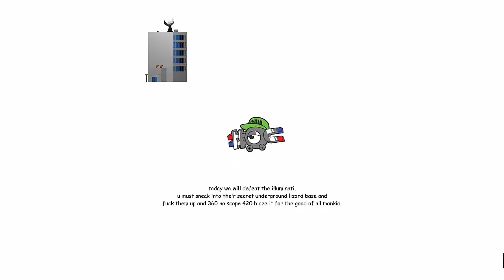420 BLAZE IT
This best game ever 10/10 -ign